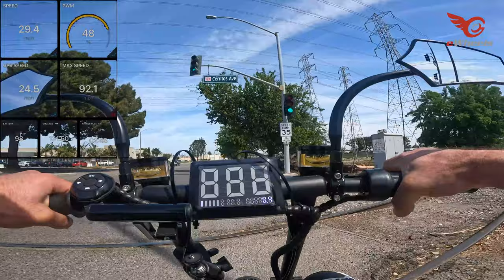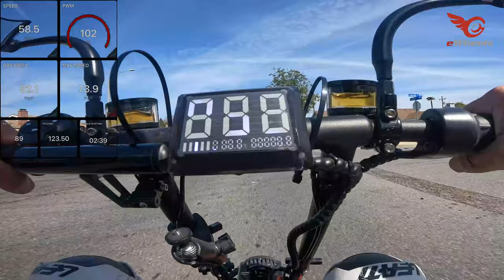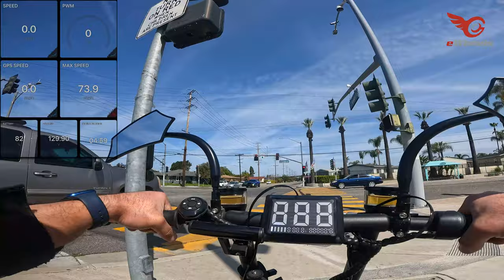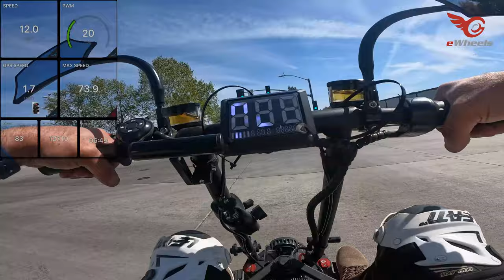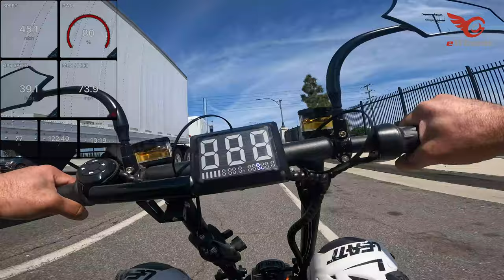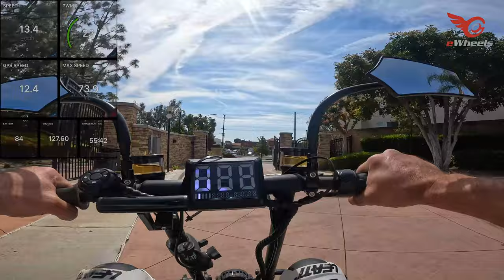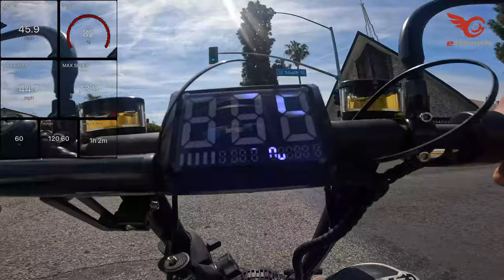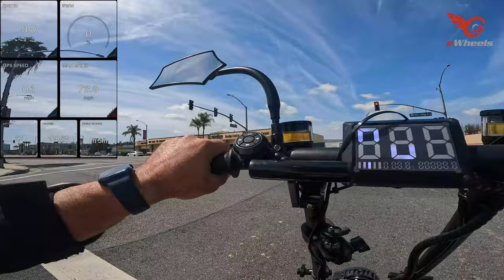Extreme Bull K6 - Quick review and ride - I hit 74MPH - Sorry, no crashes